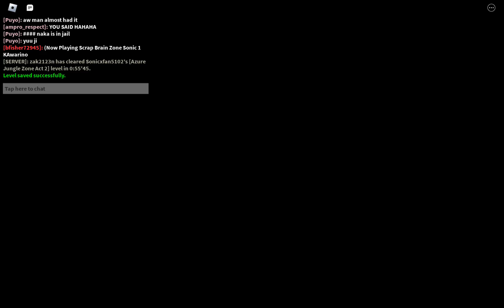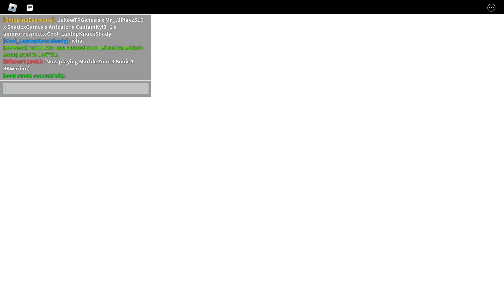Labyrinth Test Update11!1!1!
Css test server